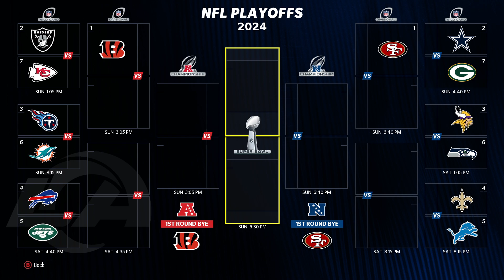SO I ADDED KURT WARNER TO THE 2024 LOS ANGELES RAMS ........THEN SIMMED THE YEAR!!